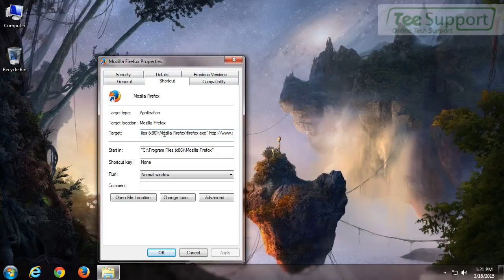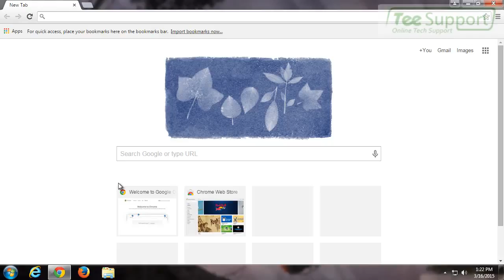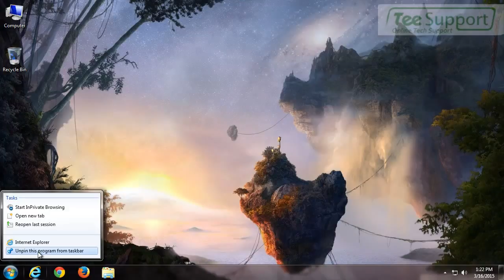Easy Guide to Remove zaperplop.info Pop-ups (Removal Instructions)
Zaperplop.info is regarded as an ad-supported site which often displays popups to interrupt your online activities. This adware targets on Internet Explorer, Firefox and Chrome to require you to update your Java or Flash Player. However, you should not follow its instructions since there is no good for your computer. Once you click it, you will install an unwanted program related to browser extension, plug-in, or other malicious add-ons.